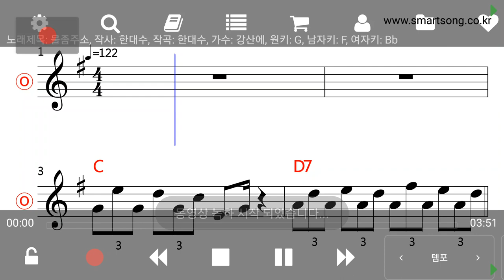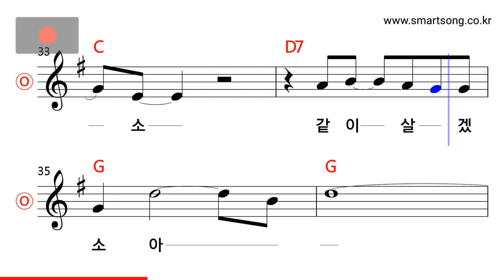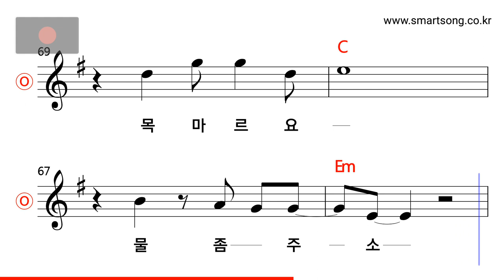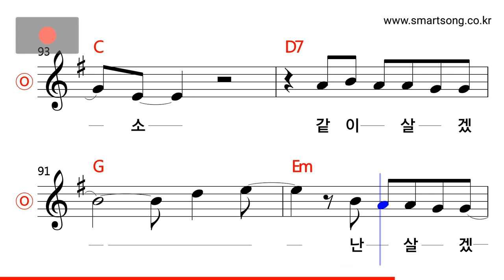강산에 - 물 좀 주소 MR